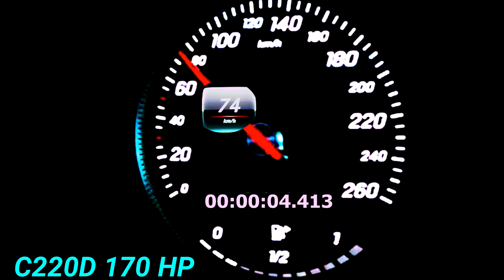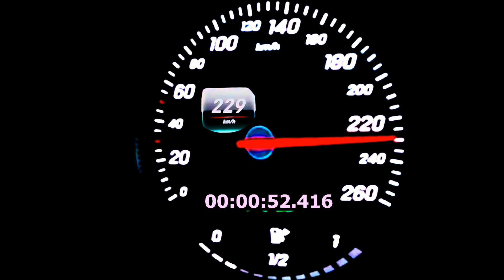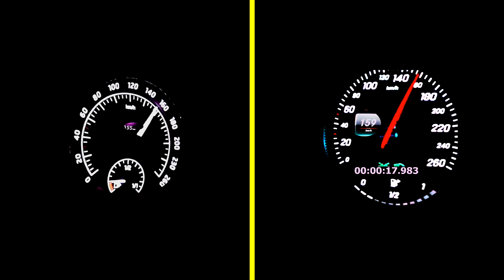Ford Mondeo 2 0tdci 150 hp VS Mercedes c220d 170 hpDRAG RACE